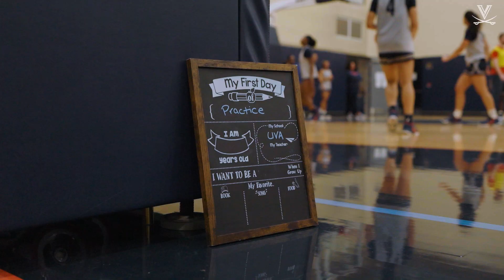WOMEN'S BASKETBALL: 2023-24 1st Practice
The Hoos officially open the season with a practice at JPJ.